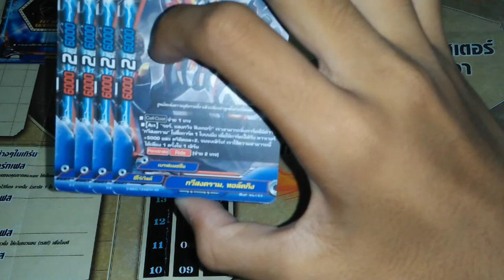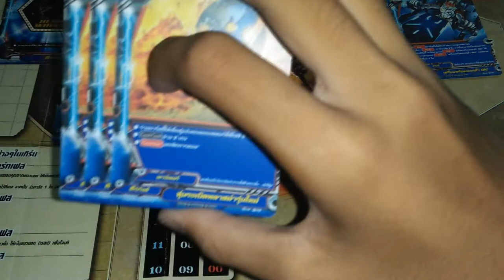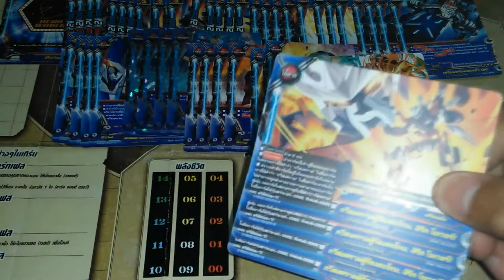แนวทางการจัดเด็ค ( buddyfight ) เด็คฮีโร่เวิลด์สายกวีสงคราม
ลิสการ์ด : D-EB02
                 H-TD02